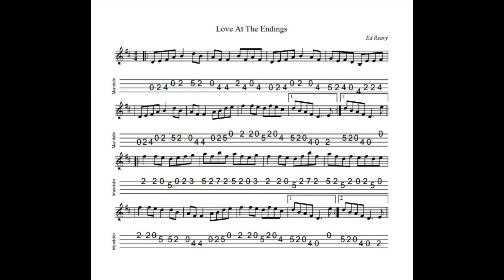Love At The Endings - a reel in D Major by Ed Reavy, tabbed for mandolin and played by Aidan Crossey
Reavy's tunes can sometimes be complex tunes and can represent a challenge to play.  Love At The Endings is one of his more instantly accessible tunes and no less lovely for that!  I've found that it takes on an altogether darker, more melancholy tone when played slowly - almost at air tempo, And so in addition to this more or less session speed version, I will also post a deliberately slow version so you can contrast the two.  Notated, tabbed for mandolin and played on his G&O #34 by Aidan Crossey.  More on this and many other tunes from the Irish musical tradition - follow the link to "learn some tunes"!